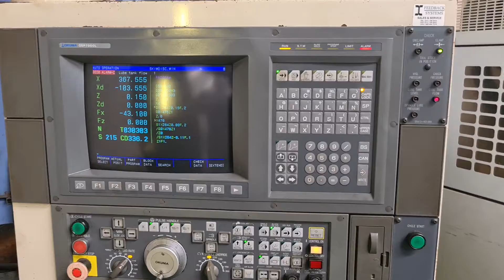1994 OKUMA LB45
Timed Online Engineering Auction
Starts: 12 November @ 14h00
Ends: 16 November @ 14h00